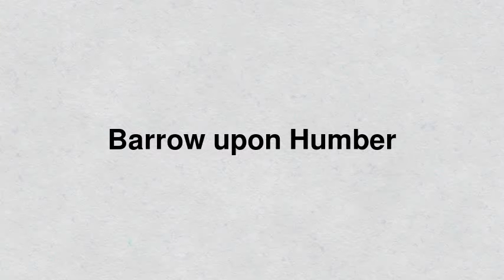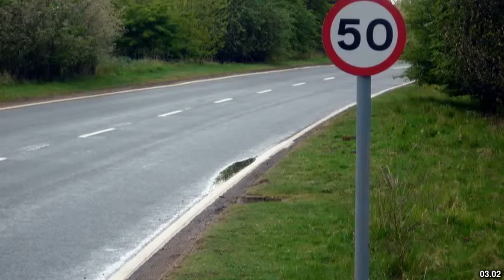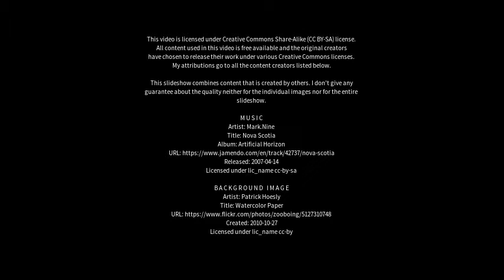Best places to visit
Best places to visit - Barrow upon Humber (United Kingdom) Best places to visit - Slideshows from all over the world - City trips, nature pictures, etc.